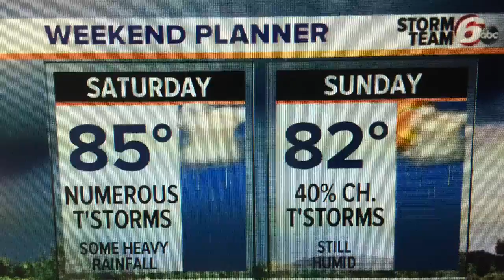Weekend T'Storms with heavy rain potential